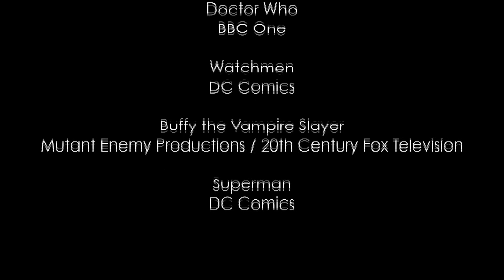Ars talks physics and sci-fi "energy beings"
Ars talks to a physicist about the possibility of humans evolving into energy beings, as portrayed in science fiction.